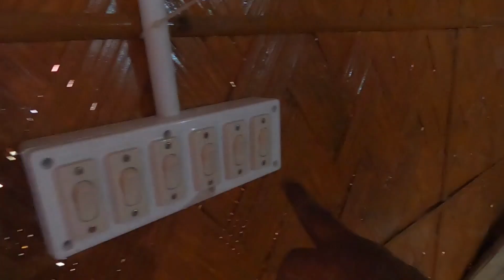Best One Day Trip From Kolkata | Day Tour From Kolkata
KANGSABATI AGRI ADVENTURE PARK (With lodging and fooding) is a new place to spend a day or two in a peaceful, quiet, riverside rural environment, just 3/4 hours' drive away from the city's urban sprawl, with a riverboat ride to a small island 🏝

Those who come by car from Kolkata take the Kolkata-Mumbai road (NH6) from Kharagpur chourongi just 3km towards Tatanagar and take the village road on the right side and the resorts are just 4km away.  And those who come by train should get down at Gokulpur at Howrah Midnapur local and take Toto to Kheya Ghat, Purunda Village ||

Contract :-
KANGSABATI AGRI ADVENTURE PARK
( A Unit Of Patra and Banerjee Tour and Travel Pvt Ltd )

Your's Query:-
best one day trip from kolkata
1 day trip from kolkata
2 nights 3 days tour from kolkata
day tour from kolkata
one day weekend tour from kolkata
2 night 3 days tour from kolkata by car
1 day bike tour from kolkata